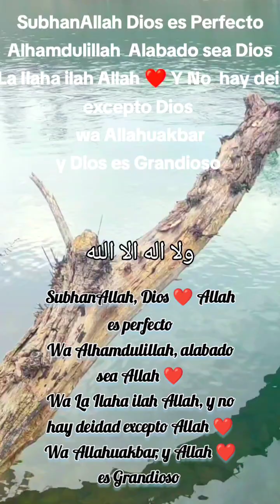SubhanAllah Alhamdulillah wa La Ilaha ilah Allah